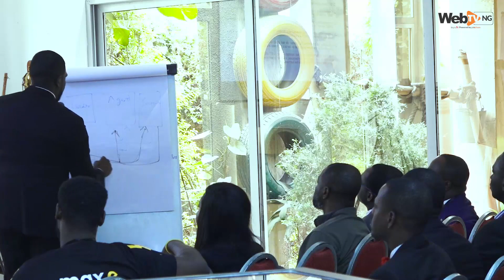10th Detail Business Series Examines Implications Of Finance Act 2019 On Nigeria’s Businesses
Detail Solicitors as part of its thought leadership and policy engagement forum hosted the 10th edition of its business series in Lagos.

It explored the recently signed Nigerian Finance Act 2019 and the implications on the business landscape.

The Keynote speaker was  Mr Taiwo Oyedele Fiscal Policy Partner and Tax Leader, Price Warter house Coopers West Africa.

Watch Video courtesy WebTV